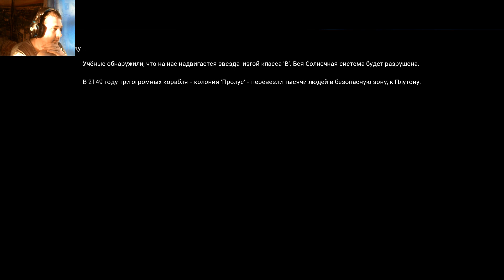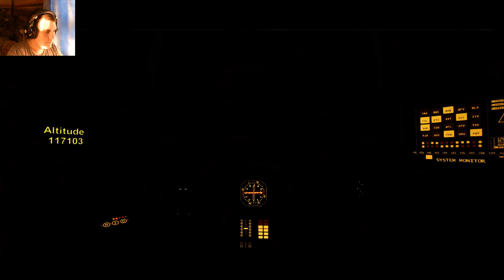The Solus Project - Норм встретили #1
Чем-то напоминает фильм Пандорум

Мои железки
Видеокарта - MSI GeForce GTX 1050 Ti GAMING X
Вебка - ASHU H800
ОЗУ - Kllisre ddr4 8гб
Клавиатура - Oklick 760G, USB, чёрный